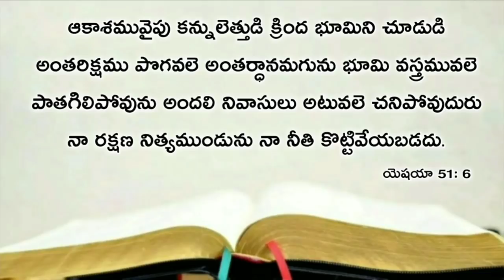Today's promise 02.12.2020